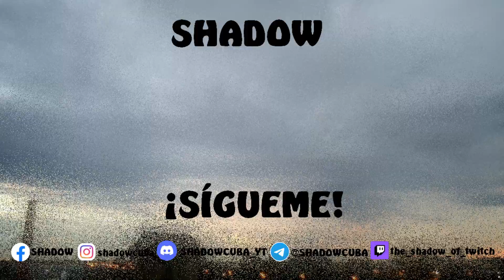JUGANDO CON RAMDONS CONOSCO A LA PERSONA CON MAS EDAD PARA MI QUE AUN JUEGA CALL OF DUTY MOBILE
callofdutymobile codmobile codm codmobileclips codmbr ✅💥👇JUGANDO CON RAMDONS CONOSCO A LA PERSONA CON MAS EDAD PARA MI Y JUEGA CALL OF DUTY MOBILE AQUI LES DEJO UNA PARTIDA INTENSA MUY INTENSA

✅💥 MIS CLASES ESTAN EN MI INSTAGRAM. UN SALUDO AMIGO. 😘 !! 💥 SI TE GUSTA EL VIDEO DEJAME UN LIKE Y UN COMENTARIO, SIGNIFICA MUCHO PARA MI. UN SALUDO AMIGO. 😘 !!💥✅

✅💥MI HUMILDE SETUP💥✅
► ACER NITRO 5 GAMING ( LAPTOP )
► MICROPROCESADOR: INTEL CORE I5-10300H
► TARJETA GRAFICA: NVIDIA GEFORCE GTX 1650 (LAPTOP)
► PANTALLA: 15.6”, FULL HD (1920 X 1080), IPS
► DISCOS: 500GB SSD ULTRA M2 + 256GB SSD
► RAM: 8GB DDR4 2900 MHZ
► PESO: 2.30 KG (5.1 LBS)
► AURICULARES: RAZER KRAKEN ULTIMATE
► MOUSE: GAMING RETROILUMINADO (NO TIENE MARCA)
► TECLADO: LOGITECH K120